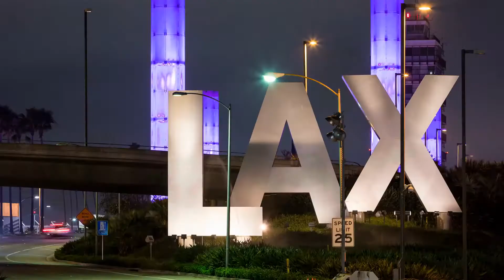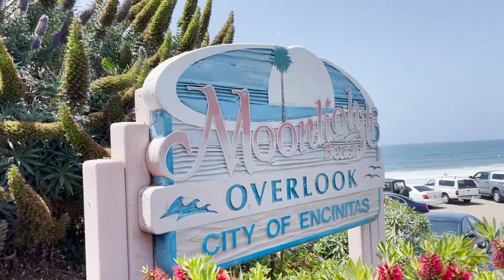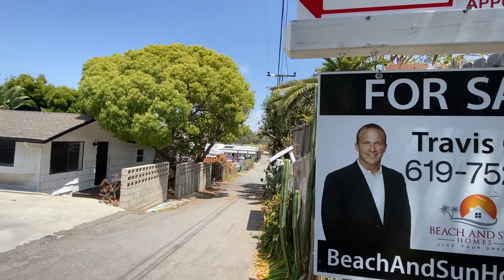Everything About Living in Encinitas CA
Moving to Encinitas and want to know EVERYTHING before you move here? Today I am going to give you the inside scoop of what it is like living in Encinitas CA and what you should expect!